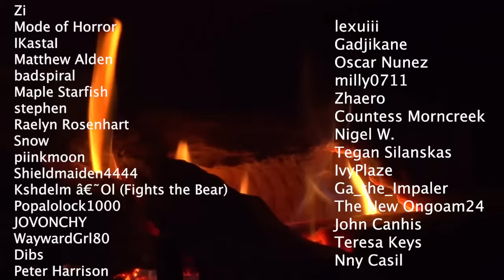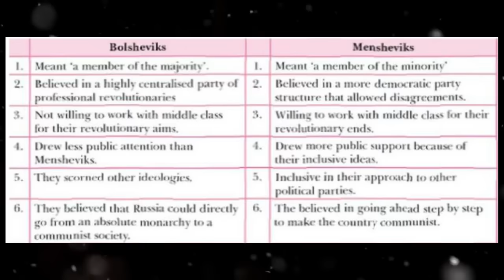The BRUTAL Death Of A Communist Leader - Leon Trotsky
On the 20th August 1940, one of the leading Bolsheviks of the Russian Communist Revolution was attacked. Leon Trotsky was the man who led the Red Army to victory during the Russian Civil War and was Lenin’s right hand man, seen to be the successor to lead the communist revolution